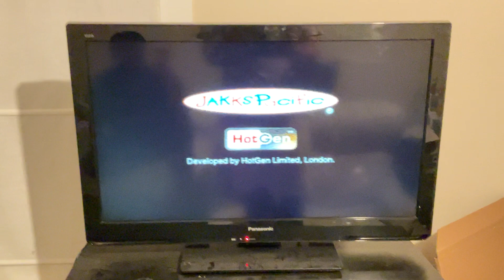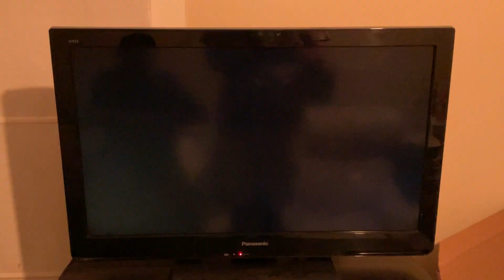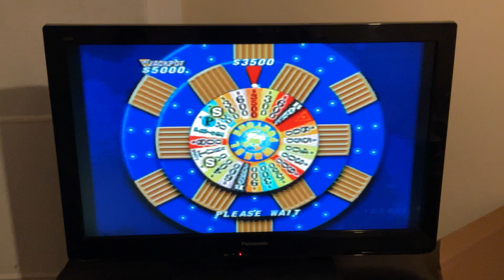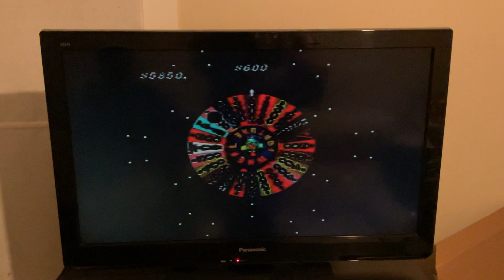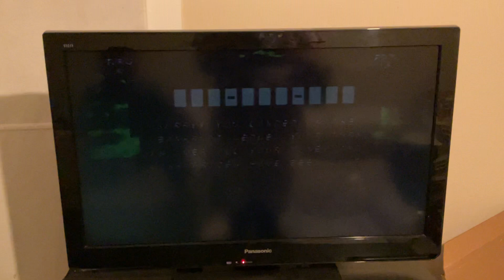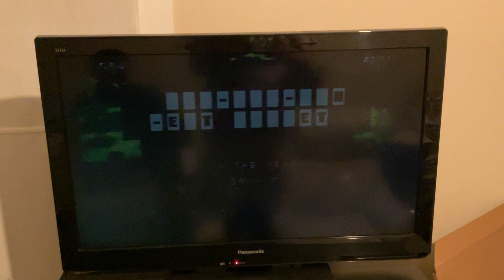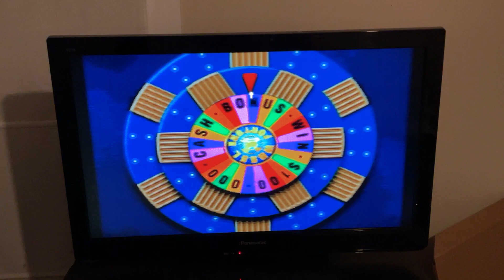Wheel of Fortune Plug-n-Play 1st Edition Gameplay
This is my first time playing this game after 5 years because I wasn’t interested in wheel of fortune from June 2015 to February 2020, because I didn’t felt to comfortable with in, although I thought it was a huge mistake, but really doesn’t matter, I take it back, season 31 to season 39 is something that make everything in the show sunk down forever since the first episode of season 31, thanks to that express wedge and everything else, I first played this game in I think either 2006 or 2007 when I was in kindergarten from 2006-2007. This is actually a replacement copy for the last one I got from January 8 last week on saturday because the last one didn't work and when I turned it on, it had the screen half green and black, so I sent the refund on amazon for the old copy, and returned the game with the case in the package to UPS with my brother 2 days ago here in Oakland, it was also either way used but like new, the wheel on that was slight dirty but didn't look too bad, this copy I got tonight is MUCH better because it's a total fresh new copy from amazon that I ordered from the 8th, and the wheel on this console was 100% clean and moves way more fluid and smoothly! The old one I ordered was from the 5th and it came on the 8th because it was prime, same for this copy.